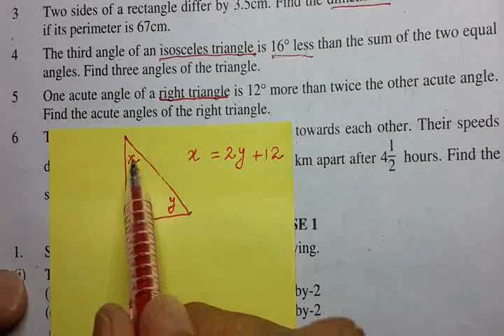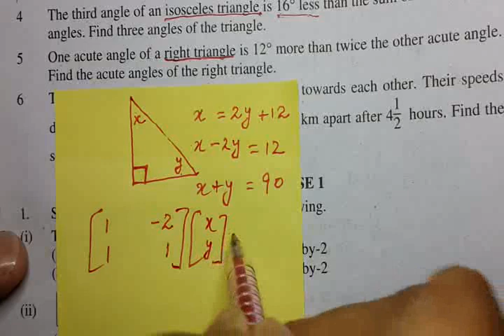Maths Class 9 Chapter 1 Exercise 1.6 Q 5